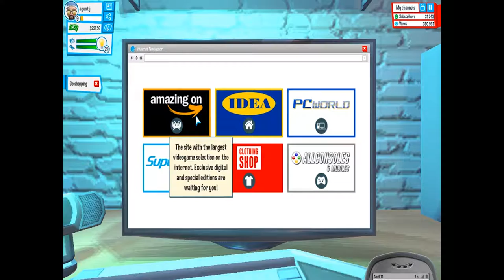youtubers life ep 8